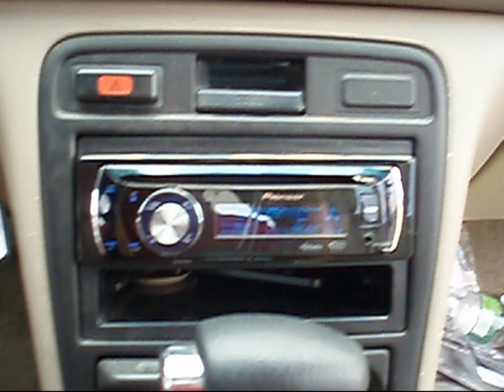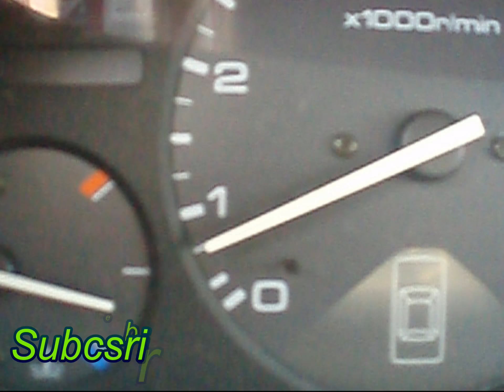STC Demo Car... Demo! Rockford T2 On 1200 Watts Beatin Up The Trunk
Street Tricks Customs Givin a lil demo of the new system. 2011 Rockford T2 powered by a RF  T1000.1. And the Alpine Type Rs are now runing on a RF T600.4